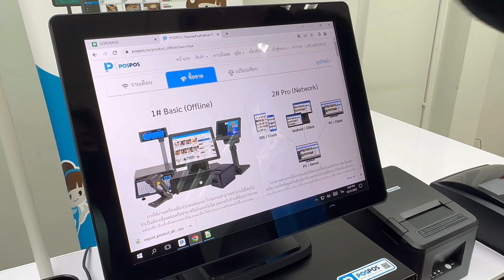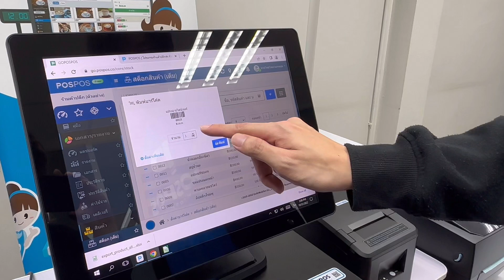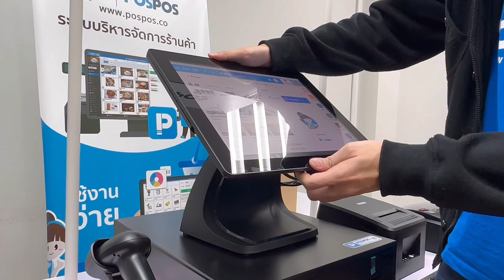โปรแกรมขายหน้าร้าน POSPOS - แนะนำชุดเครื่องคิดเงินพร้อมเปิดร้าน ชุด POS Windows Pro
ดูรายละเอียดสินค้าเพิ่มเติมได้ที่

✅  Tablet , iPad